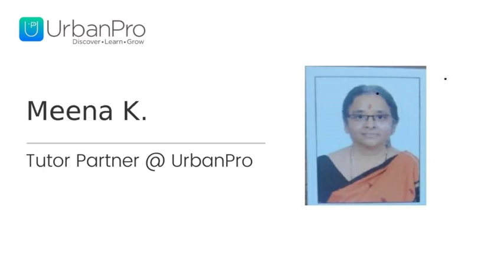Join Meena's Class as it is IDEAL Creates Interest in Khadki , Pune for Class 9 Tuition - Meena K.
I am an M.A. with a fist class from Mumbai University(1985). I did my B.Ed from Annamalai University (1991) From pre-primary to Degree college, I have taught all classes in between in various schools in Mumbai, Thane and Pune. I have an ELTIS certification too. I took to private tuition from 2000 in Pune, as my husband was transferred there and I found it easier than navigating a new city and form. Some of my students in various batches have topped in their school in English in their board exam. My accomplishment has been coaching a student from BVB, Pune who topped the board and won gold medal for english. Ove the years, I have honed my teaching skills to suit my children's needs.